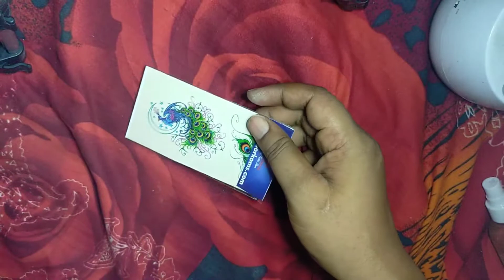Peacock Feathers Tattoo New Design Bird Love Temporary Body Tattoo